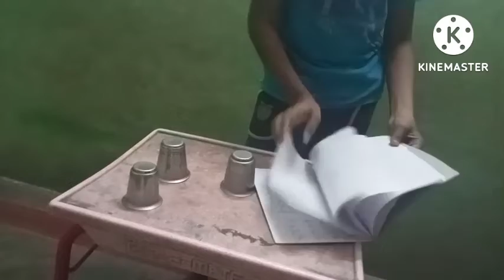experiments with brother in Tami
Our iphone 13 pro Max unboxing